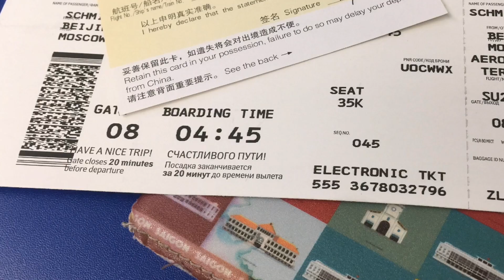Love & Lamb: Welcome to my new channel about Hohhot, Inner Mongolia & China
In 2014 I started my blog Our Chinese Wedding. But secretly I have been wanting to start a YT Channel for years. I left China in May 2019, just before COVID and I just returned in February 2023. I am rediscovering China again and now finally feel confident and inspired enough to share my China life with you via videos.

Check out my blog about dating and weddings in China at ourchinesewedding.wordpress.com

Want to see more of life in China? Give me a follow!

Laura from OCW